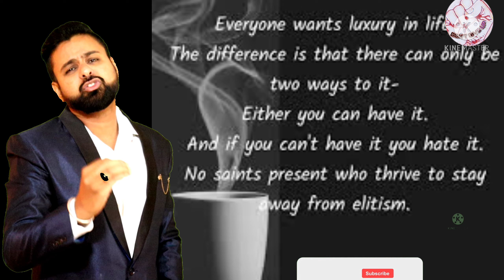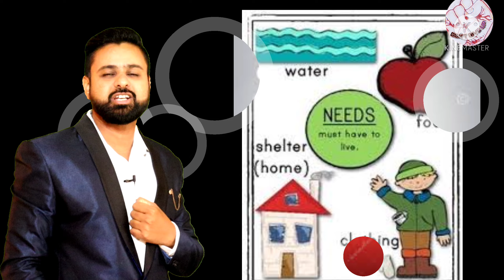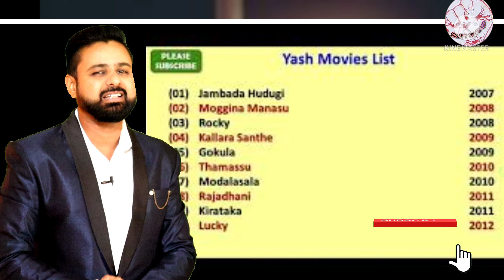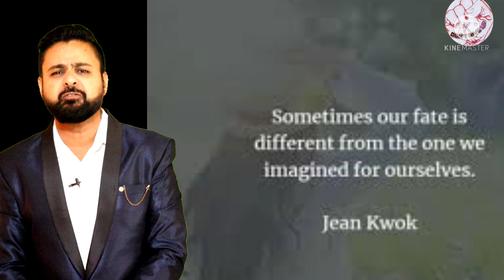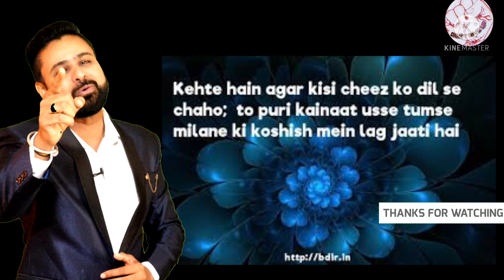KGF Fame Rocky Bhai || Success Story Of Yash // Motivational Video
list=PLhJ_s5hFCZhyB9PZGFSqS83NlIELn4be9